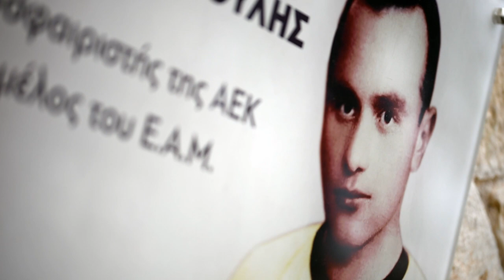Αποκάλυψη της τιμητικής πλακέτας του ΚΚΕ για τον Σπύρο Κοντούλη